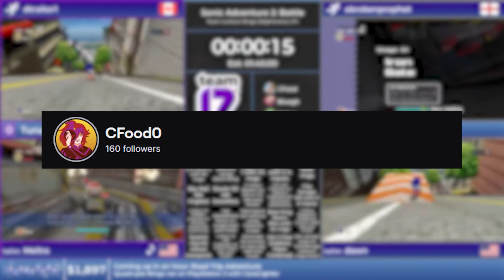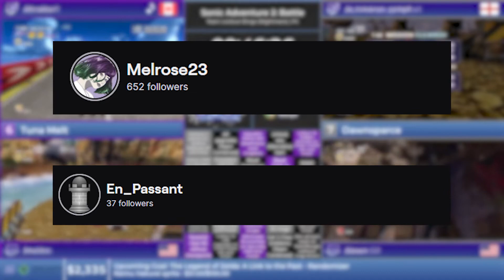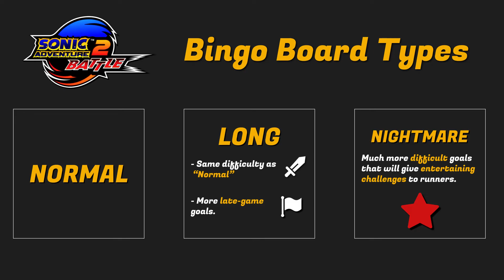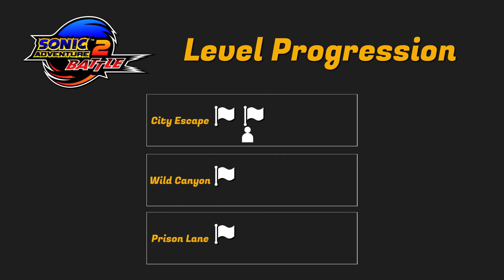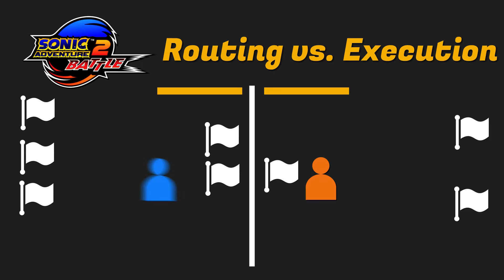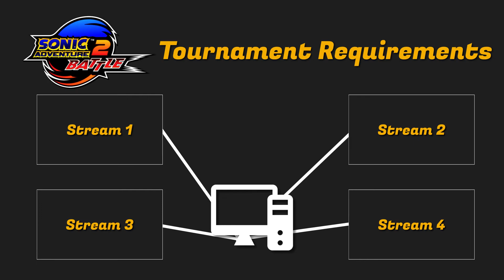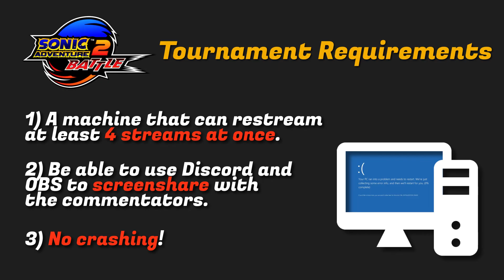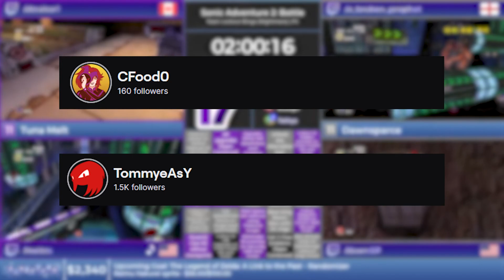Beyond the Board: Sonic Adventure 2: Battle with CFood and Tommy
Welcome to this brand new edition of Beyond the Board, where we sit down with bingo runners and talk about their speedgame and community!

Today's episode featured CFood and Tommy from the Sonic Adventure 2: Battle community!

-- FOOTAGE USED --

- Sonic Adventure 2: Battle - Lockout Bingo League: Team TGU vs. Booty Clippers [11/04/2022]

-- MUSICS USED –

INTRO: 00:00

Favourite aspect of SA2: 01:12
Inspiration for bingo goals: 04:18
What makes SA2 bingos fun: 06:00
How story progression affects bingos: 08:54
What is the barrier for entry for people wanting to begin: 12:02
What is the SA2 Bingo League: 14:05
The process for organizing a bingo league: 15:16
 Advice for anyone wanting to make their own league: 17:40

FINAL WORDS: 18:12

-- Video edited by Pikastroff --